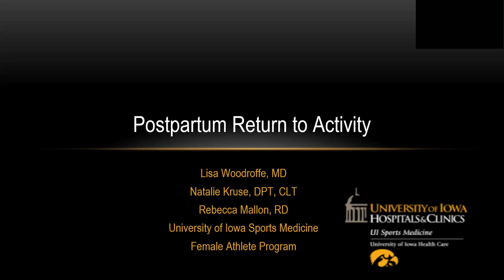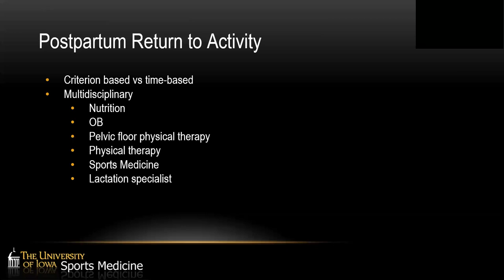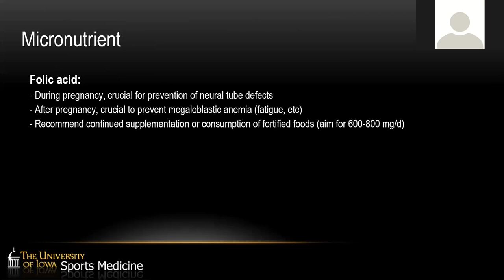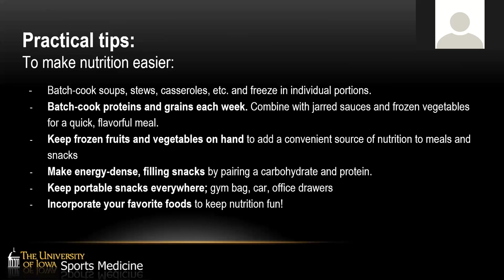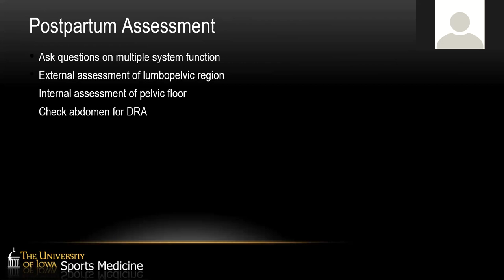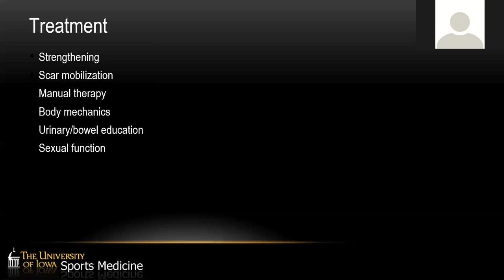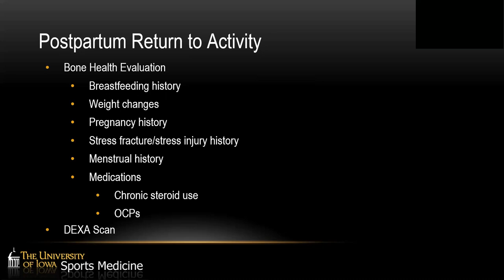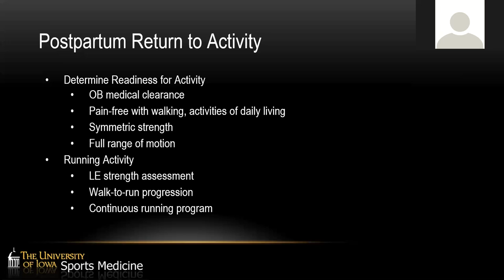Post Partum Return to Physical Activity with Dr. Lisa Woodroffe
University of Iowa pediatrician and sports medicine specialist, Lisa Woodroffe, MD, CAQSM, shares information you can use about post-partum return to physical activity and answers questions about how to partner with University of Iowa Orthopedics/Sports Medicine in the care of your patients. If you’d like more information or to talk with Dr. Woodroffe, please reach out to her directly

This informational presentation is provided to enhance your clinical practices and to provide you the most updated information we have.  To learn more about our resources available to referring providers